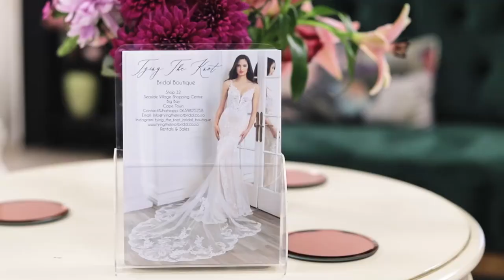Sneak peak of Tying the Knot Bridal Boutique